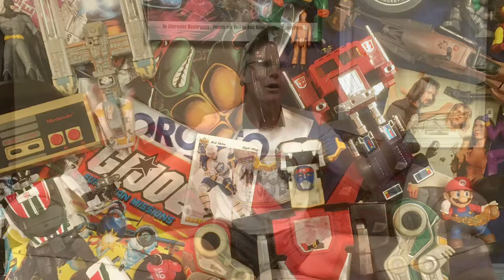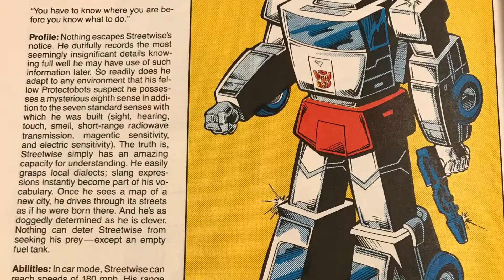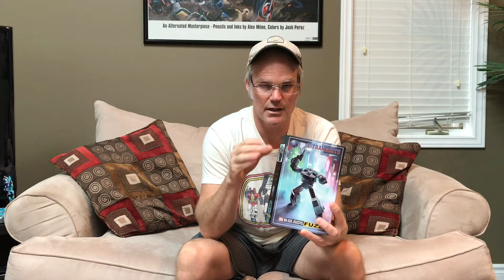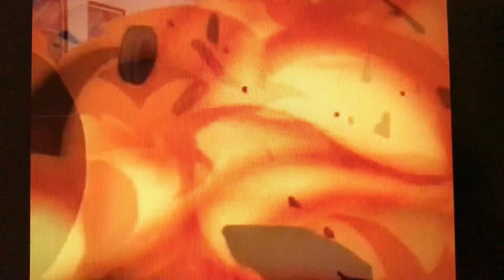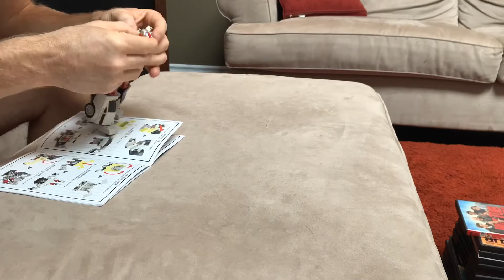Transformers unboxing video #36.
A regular type of bot who is a smaller piece of a bigger whole, if you know what I mean!